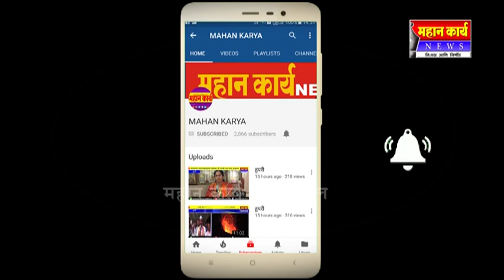सभेत ३४०० रुपयाचा चेक देता आणि २८०० रुपयावर तोडगा काढता - शहाजी गावडे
चळवळीच्या माध्यामातून शिरोळ मध्ये १७ वर्षे काम केले
सभेत ३४०० रुपयाचा चेक देता आणि २८०० रुपयावर तोडगा काढता